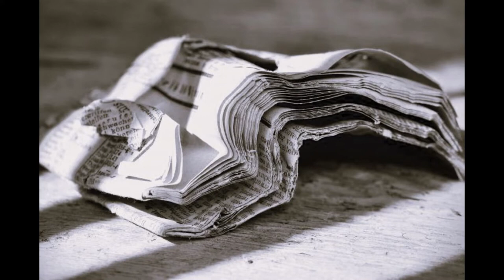VOICES IN THE RAIN by Mick Rooney (POEM)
VOICES IN THE RAIN - Mick Rooney

Some of the images were captured in August 2022 when we came upon an abandoned house in the west of Ireland on a round-Ireland road trip.